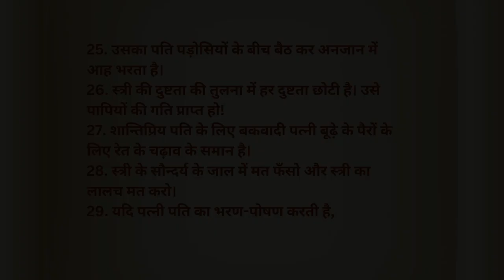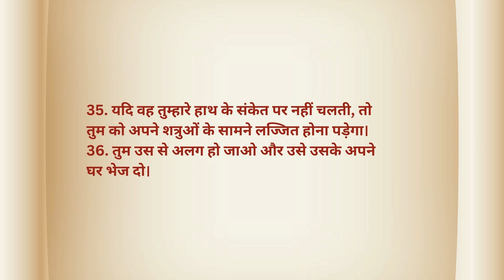Ecclesiasticus 25|| प्रवक्ता ग्रन्थ 25|| Hindi || Kamil Bulke || Audio Bible